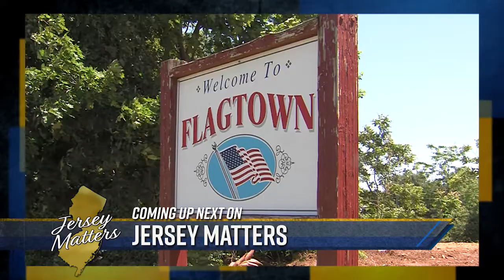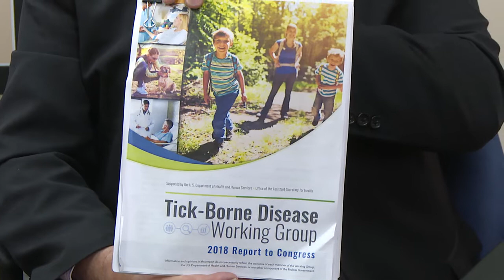Jersey Matters - Congressman Smith at Lyme Disease Town Hall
Larry sits down with Congressman Smith who was heading a town hall of the issue of Lyme Disease.